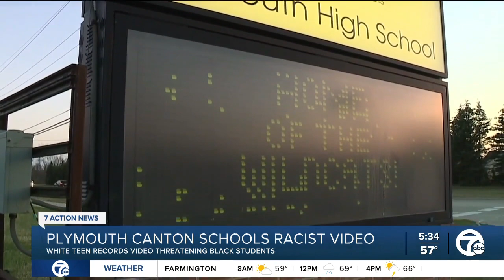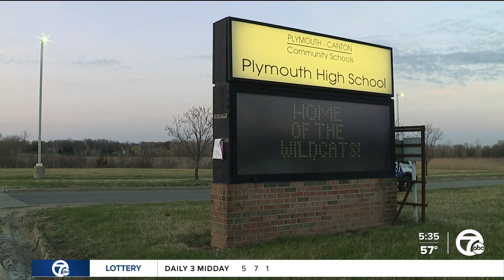Teen's racist video threatens violence